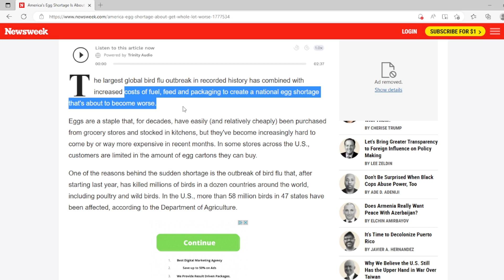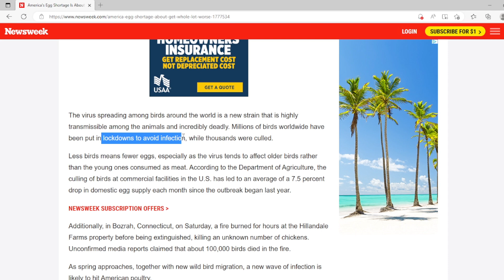Just ANNOUNCED – Egg Shortages getting WORSE - Get READY!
Our Equipment
Shure Microphone used at the desk